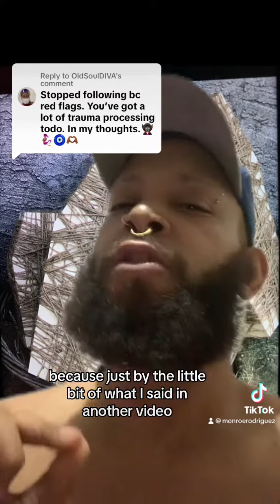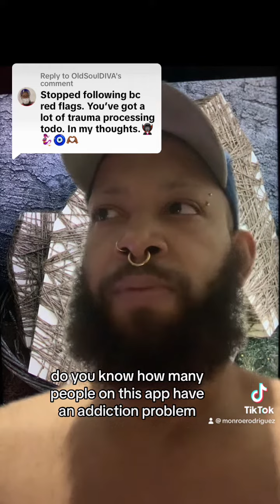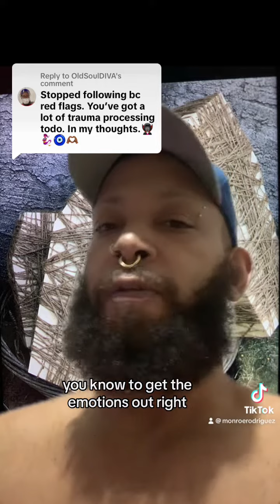Men aren’t supposed to show emotions Monroe Mama Wata Voodoo Priest